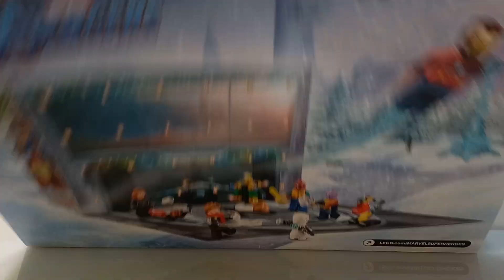Calendarul de Crăciun de la LEGO Marvel | Ziua 11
Salut, salut! Eu sunt AMAfanBRICKS și acesta este canalul meu. Dacă sunteți fani LEGO ați ajuns unde trebuie, căci aici veți găsi cele mai tari videoclipuri cu și despre LEGO, cea mai tare „jucărie”! Am de toate, de la prezentări ale seturilor, fie ele vechi sau noi, la videoclipuri cu știri sau chiar gameplay cu cele mai tari jocuri (tot cu LEGO bineînțeles). Dacă vă place ce vedeți aici, nu uitați să vă abonați, să apăsați pe butonul de like și să dați un share (nu uitați de clopoțel). Ne auzim la următorul video!